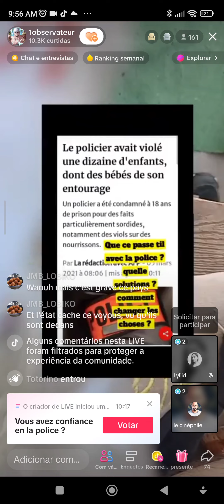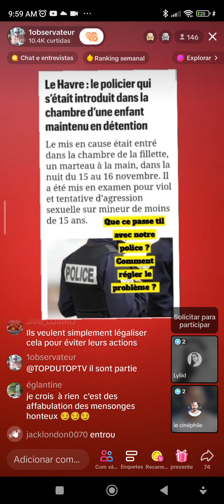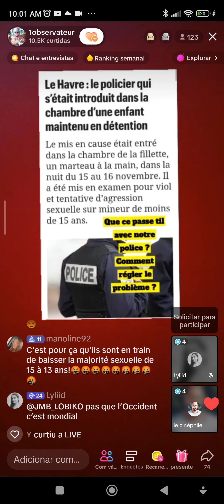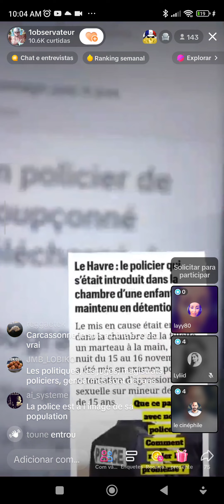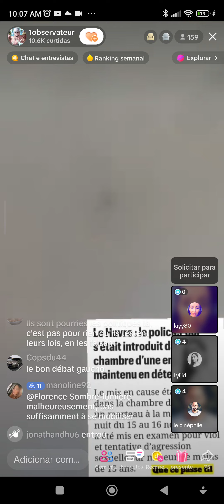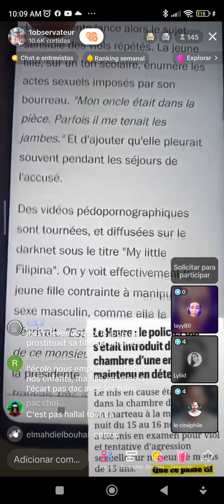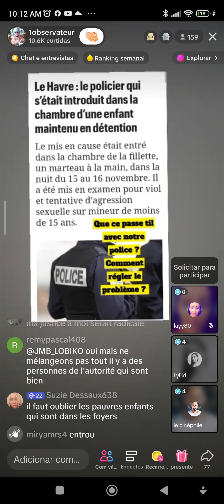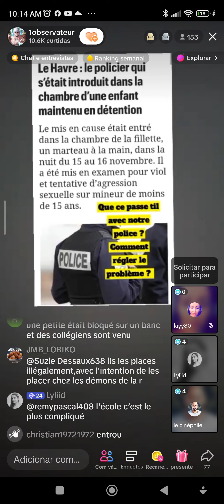police pedophilles histoires du vrai